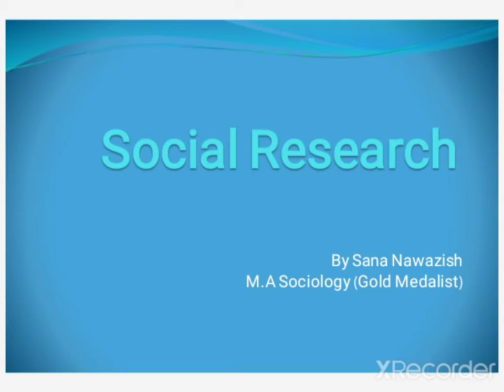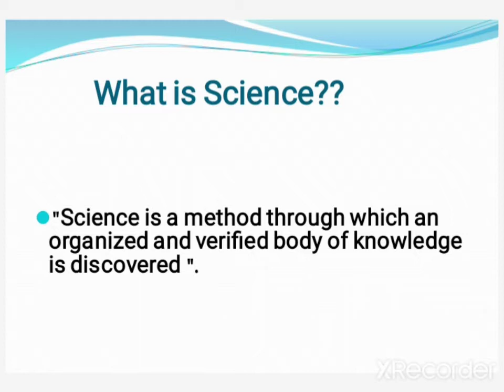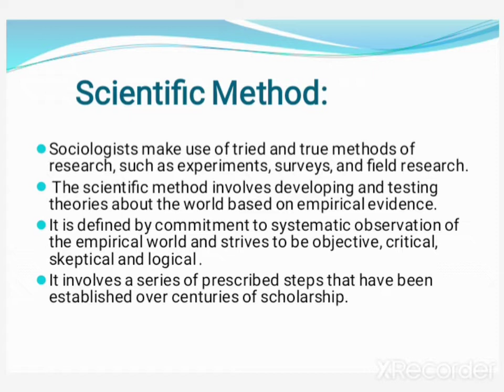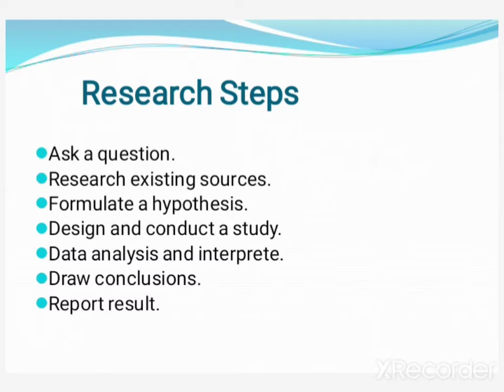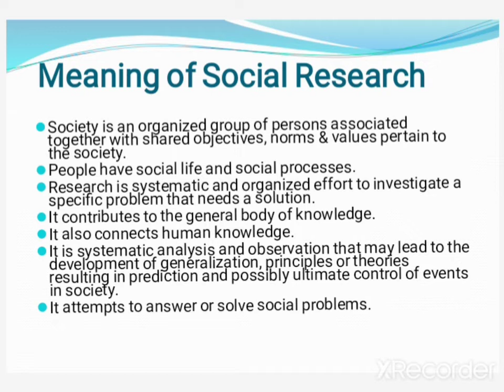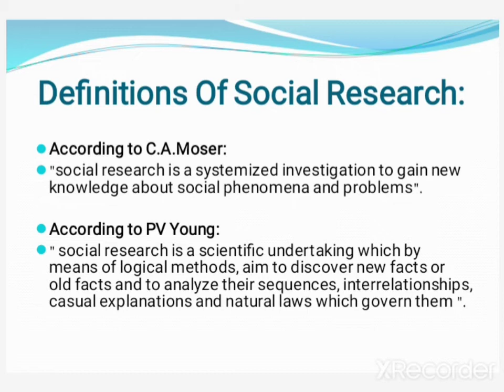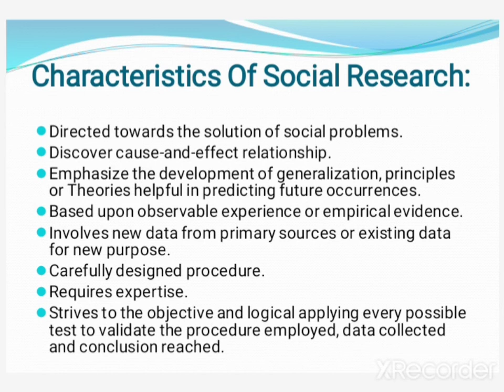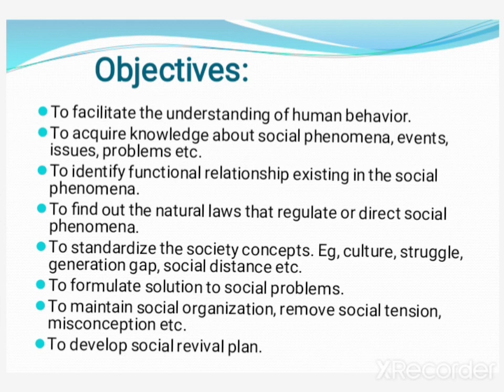SocialResearch. Basic concepts in social research